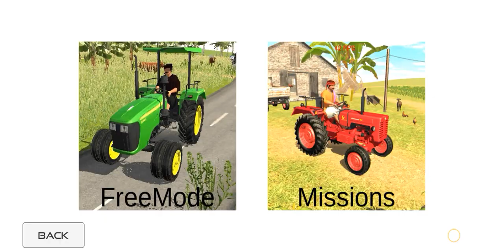Indian Village Farming Tractor Driving Simulator 3D Gameplay 🤯✅